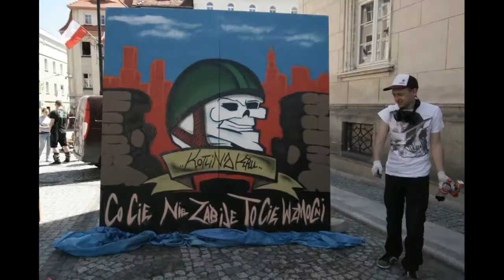Webster - Bystrzyca Kłodzka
Writer: WEBSTER
Zdjęcia i animacja: Hana Zdrojova
Muzyka: Electric Rudeboyz
Miejsce: Bystrzyca Kłodzka

Pozdrawiamy: Stowarzyszenie SERB (Stowarzyszenie Entuzjastów Rozwoju Bystrzycy)